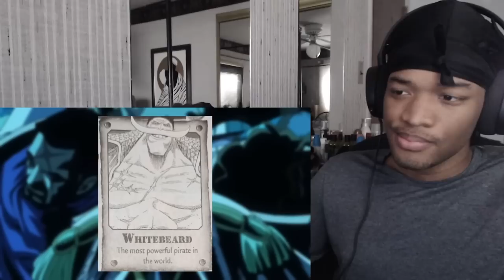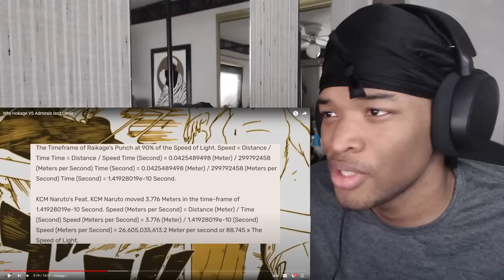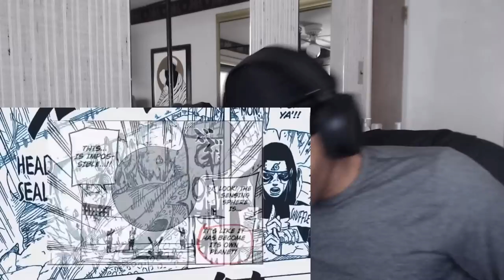Gray-haired Balding Naruto FREAK Reacts to Why Hokage VS Admirals Isn’t Close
One piece vs Naruto is constantly being compared to one another and today, I'm reacting to TOP TIER characters duking it out. The Hokage vs the Admirals.